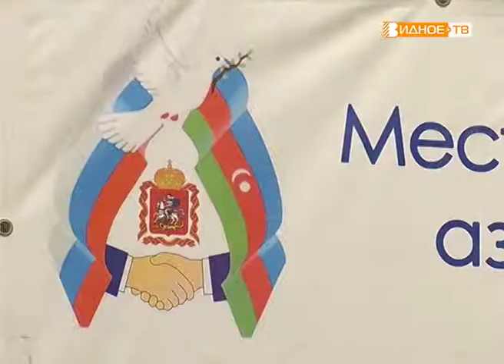"Новруз в Подмосковье" - праздник в Доме культуры города Видное